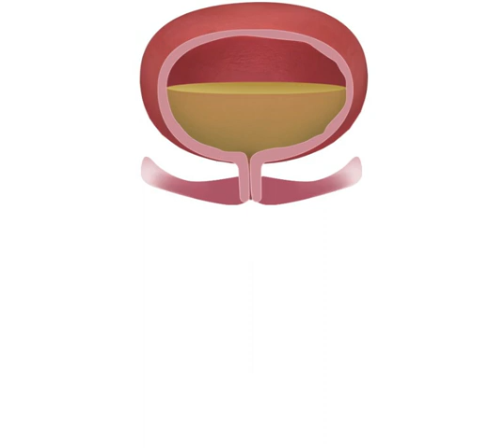What is urethral bulking?